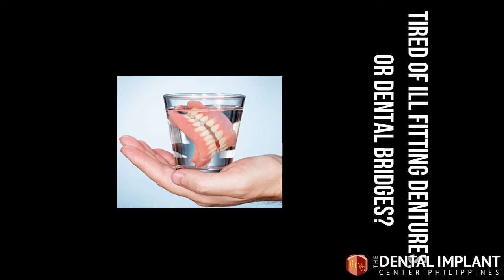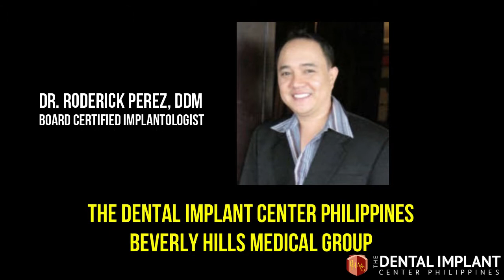Do You Need Dental Implants?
Dr. Rod Perez, DDM
The Dental Implant Center Philippines
Beverly Hills Medical Group

This video is about Dental Implant Explainer Video

View Similar Videos:

Beverly Hills Medical Group, after 30 years of providing the best dental implant services has announced the development of The Dental Implant Center Philippines where its primary goal is to provide the best dental implant services at the best dental implant Philippines price that everyone can afford.

Eat, smile, laugh, talk, kiss and enjoying all of your everyday activities without worrying about your teeth.  Get the best dental implants cost.

Let the best dental implants center with the best dental implant specialist or dentist perform your dental implant surgery at the best dental implant price Philippines for those perfect teeth at the best dental implants cost Philippines.

At The Dental Implant Center Philippines we guaranty your dental implant surgery to be the safest, most affordable dental implant cost Philippines and the best dental implant surgery Philippines has to offer at the best dental implant dentist near me or the best dental implant dental clinic near me?

No repeats, no revisions and certainly no redos, you only get one chance. 100% patient satisfaction guaranteed.

Surgery done right the first time at The Dental Implant Center Philippines.

Aside from the development of The Dental Implant Center Philippines, Beverly Hills Medical Group has also developed specialty centers of excellence to include: The Eyelid Surgery Center Philippines, The Facelift Surgery Center Philippines, The Breast Augmentation Surgery Center Philippines, The Liposuction Center Philippines, The Podiatry: Foot & Ankle Center Philippines, The Gynecomastia Surgery Center Philippines, The Reverse Vasectomy Center Philippines, The Rhinoplasty Center Philippines, The Dental Veneers Center Philippines, The Dermatology Center Philippines, The Hemorrhoid Surgery Center Philippines and The Gynecology Surgery Center Philippines.

Beverly Hills Medical Group is the only U.S. based Multi-Specialty Center in Asia and offers a complete range of Outpatient medical services to over 1 Million patients from over 102 countries worldwide for over 30+ years.

Beverly Hills Medical Group was developed by its Beverly Hills based corporation, Beverly Hills Advanced Surgery Institute (BHASI) which been regularly featured in Dr 90210, Extreme Makeover, Discovery Channel and The Lifetime Channel. BHASI Surgeons have been guest contributors on Oprah, The Tyra Banks Show, Montel Williams, Extra, Inside Edition, Entertainment Tonight, Access Hollywood and CNN’s Larry King Live.

The over 100 specialized doctors at Beverly Hills Medical Group are among the best educated, trained and highly skilled medical practitioners in Asia.